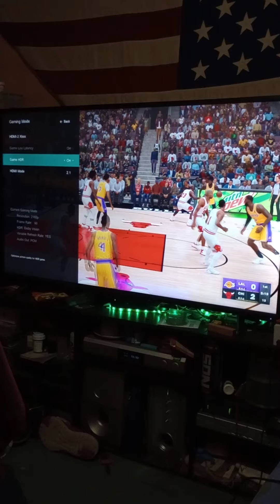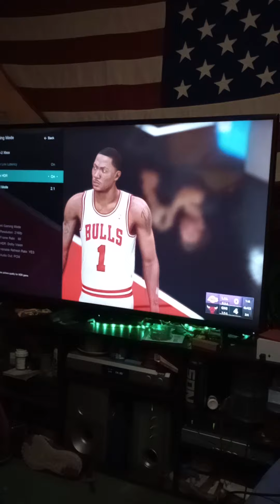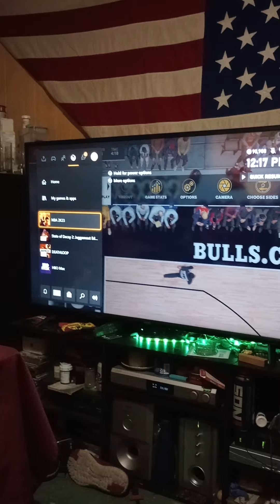False narratives about Xbox Series S by satirical media sites like N4G are disproven here!!!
This video proves that developers talking negative about the Series S are wrong. Make those judgement calls yourself as to whether or not these devs are just wanting to take the route of Series X development over Series S and Series X development for reasons that may include limiting their player base to those willing to pay premium amounts for their games. I myself believe this to be true and believe whole heartedly that they may want to raise the price of their games even higher than $70 USD for standard editions because they cannot release a game without their ignorance showing. Games don't need to be $60+ to sell well. Games have to be good enough to sell well. I also understand that many PC ports are almost never released on consoles without a downgrade which is why I am a FIRM supporter of Microsoft NOT removing the Series S from the Next Gen table and why I don't game on PC but instead support Console. I rest my case.

The game being played here is NBA 2K23 Xbox Series X/S version at 4K resolution (3840x2160p) and 60 Frames Per Second (FPS) with Variable Refresh Rate (VRR) as well as HDR10+, Dolby Vision, Dolby Vision for Gaming, and Auto Low-Latency Mode (ALLM).